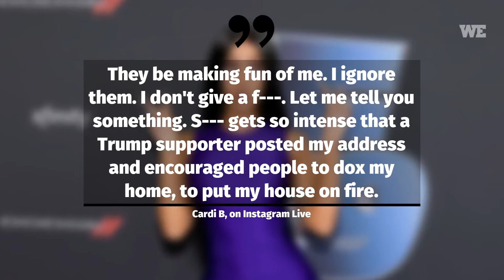Cardi B Hired a Private Investigator Over Online Threats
For more go to WEHipHop.com